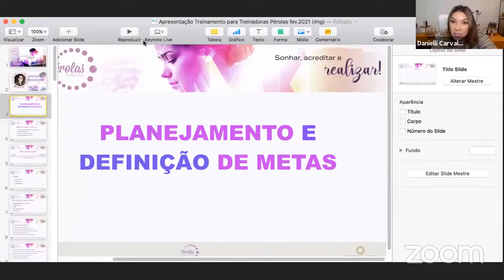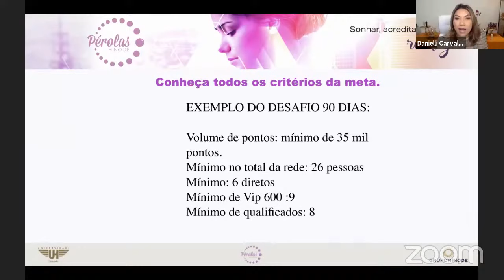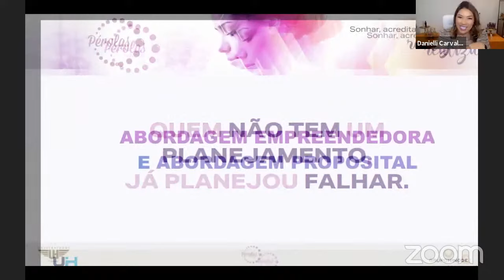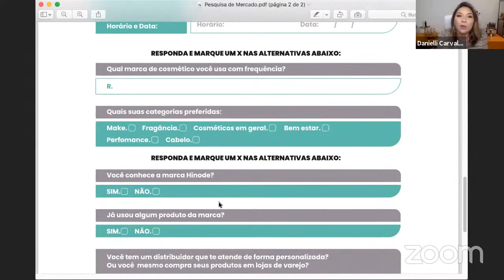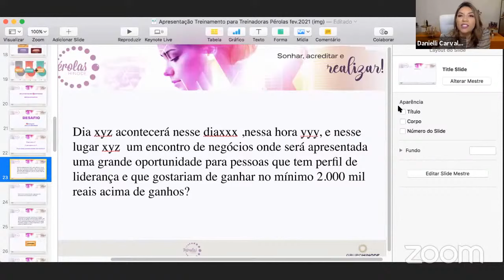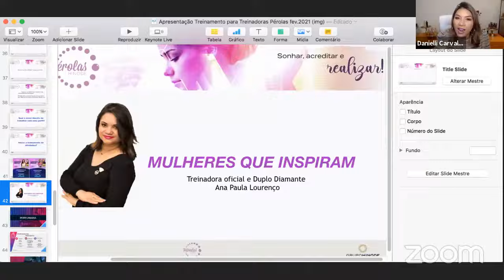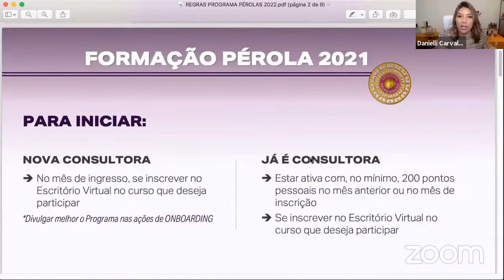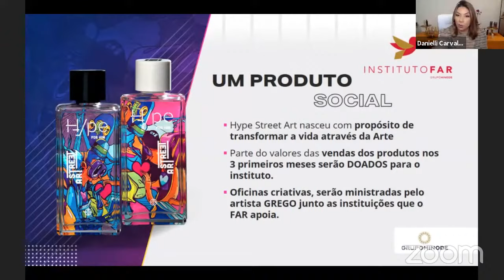Primeiro Seminário Pérolas 2021 - Planejamento e Definição de Metas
Será que o seu planejamento e definição de metas, está sendo feito de forma correta?

Pega papel e caneta e anota as orientações que serão apresentadas!

Esse treinamento vai te mostrar como se organizar, a saber como gerir, administrar o seu negócio.

Vamos te mostrar como traçar as metas para alcançar resultados reais!